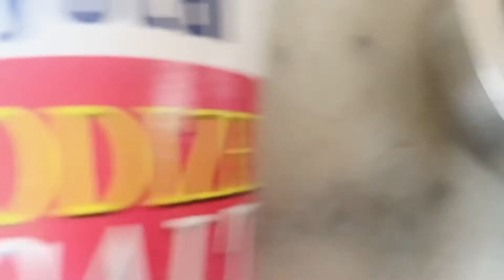Nadan sambhar | tasty foods by Aarthi’s kitchen and vlogs 😋😋😊😊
Tasty sambhar 😊😊
Try it and share your feedback